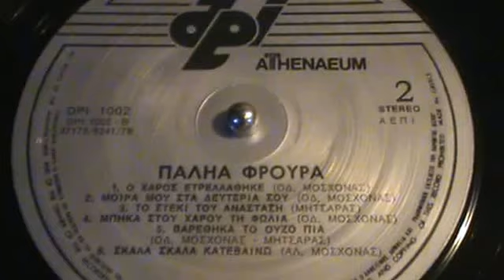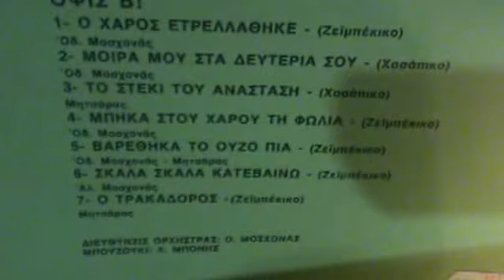Ο ΤΡΑΚΑΔΟΡΟΣ ΜΗΤΣΑΡΑΣ